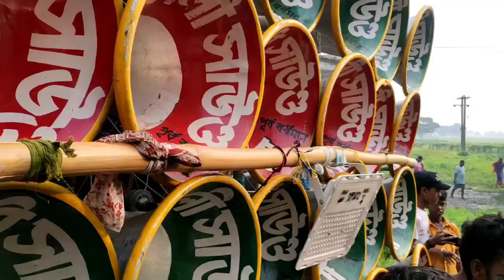আজ পাটরা অল মাইক কম্পিটিশন করছে 👉 ক্ষেপিমা 👉 চ্যাটাজী 👉 মন্টারস 👉 মা শীতলা 👉 মা রক্ষা কালী 👉 সাউন্ড